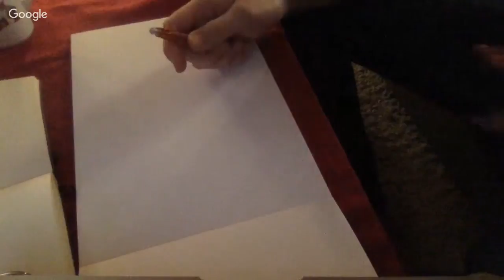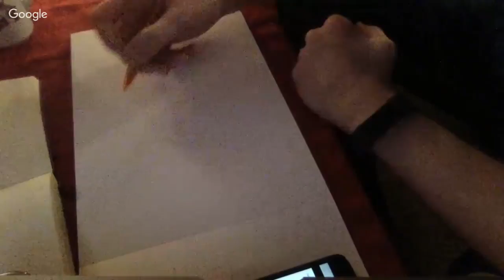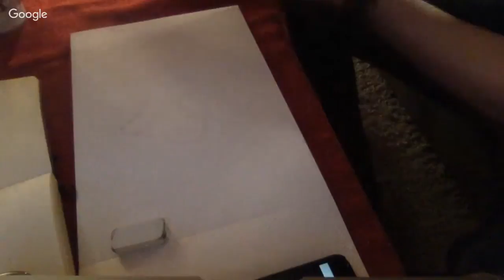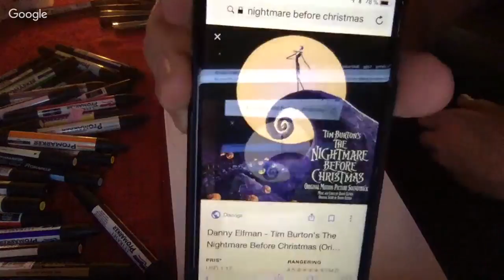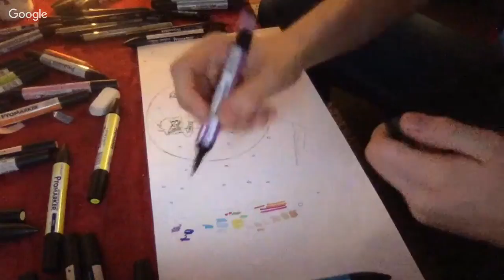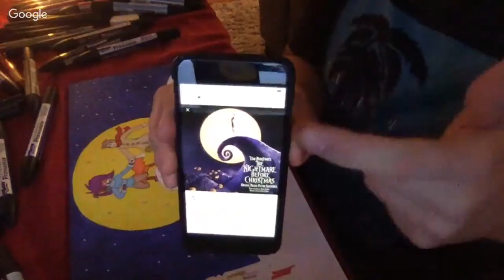Drawing a Christmas Drawing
Just drawing a christmas drawing with Rick and Mistel from Wight Folk